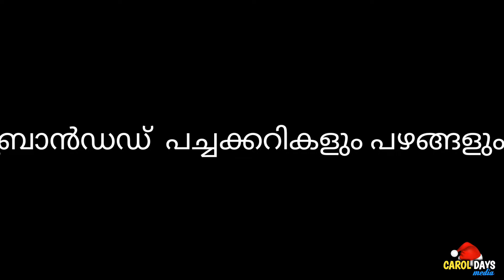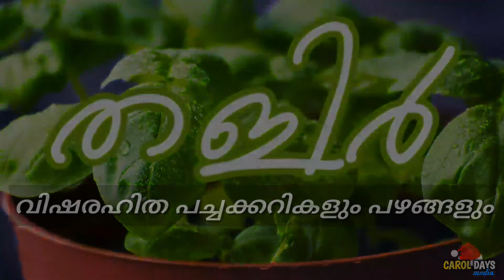വിഷരഹിത പച്ചക്കറികളും പഴങ്ങളും ഇനി കേരളീയർക്ക് ആവോളം കഴിക്കാം | Thalir-VFPCK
വിഷരഹിത പഴങ്ങളും പച്ചക്കറികളും കേരള ജനതയ്ക്ക് ലഭ്യമാക്കുവാനായ് വെജിറ്റബിൾസ് & ഫ്രൂട്ട് സ് പ്രൊമോഷൻ കൗൺസിൽ ആവിഷ്ക്കരിച്ച പദ്ധതിയാണ് തളിർ ..

Thalir-2020
Thalir-VFPCK

COURTESY